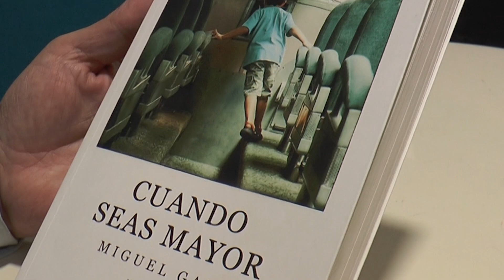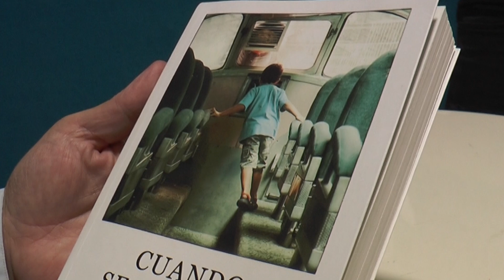Miguel Gane presenta en Alicante su última novela «Cuando seas mayor»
El escritor y poeta madrileño, de origen rumano, presenta en Alicante su novela ‘Cuando seas mayor’, una mirada íntima y personal a la problemática de la inmigración vista desde su propia experiencia.

La presenta en la librería 'Los ochenteros' este miércoles 3 de octubre a las 19:30.